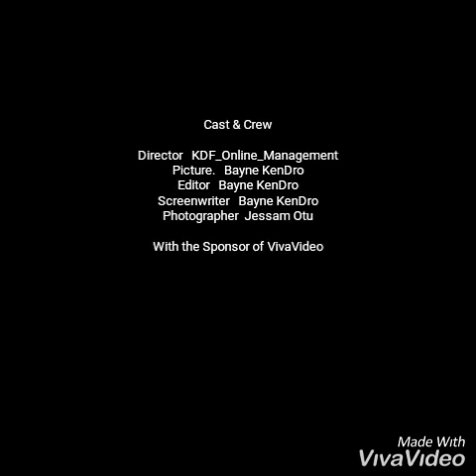Bayne KenDro I Love (Remix)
I Really love and relate to the original version of the song so I gave it a first thought to jump on the Remix and Voila , please don't forget to subscribe thanks. I Love ❤️ you all